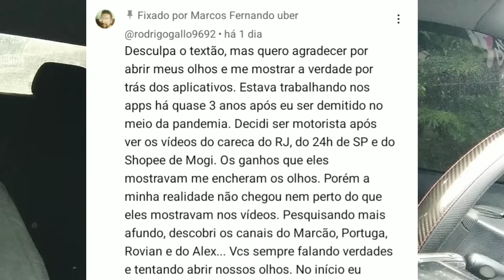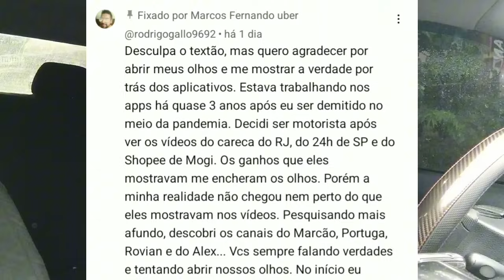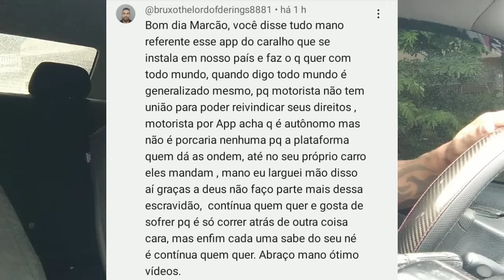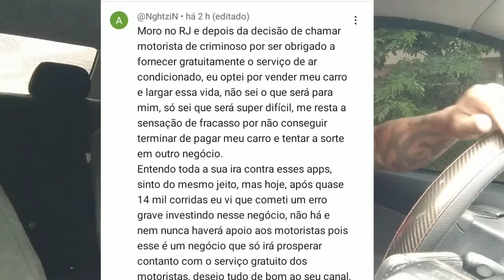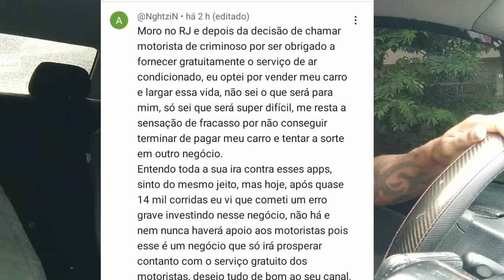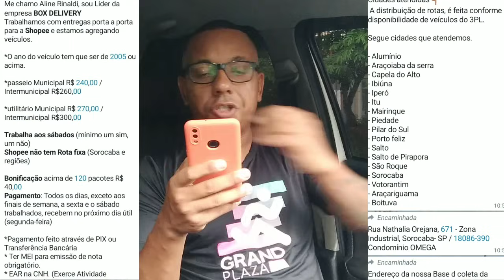"NÃO DEIXE A OPORTUNIDADE PASSAR"